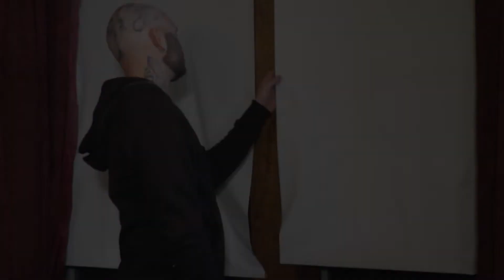Night Visitor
(Student Film) A Vampire comes home after 20 years